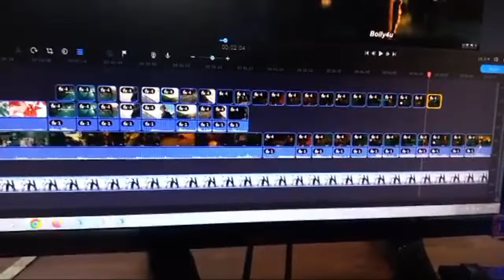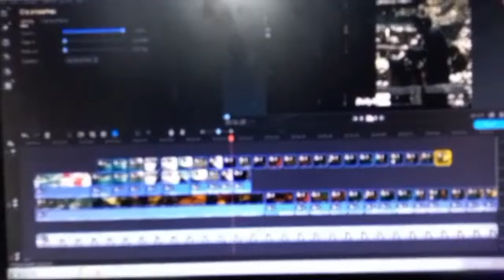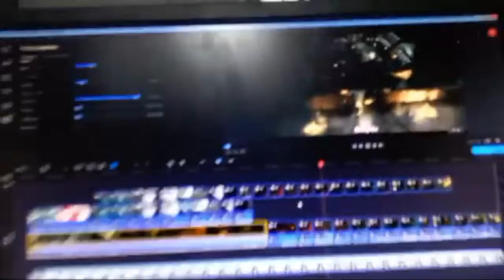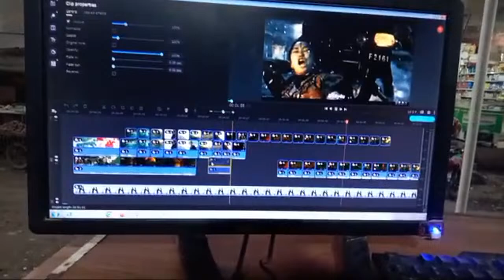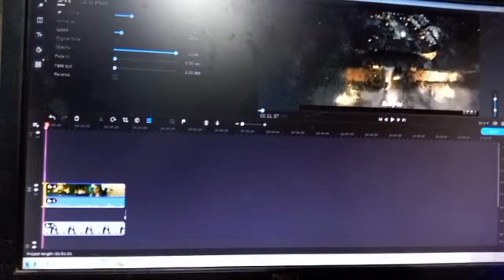Highlight 5:10 - 10:10 from AAA02 Live Video Editor By Mazahir Abbas Electrical boy ..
AAA02 Live Video Editor By Mazahir Abbas Electrical boy ..